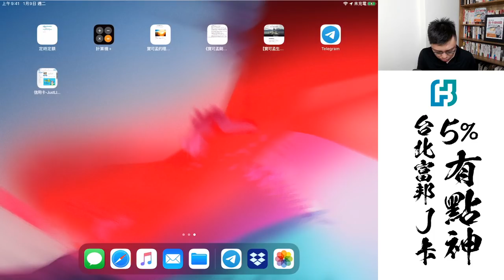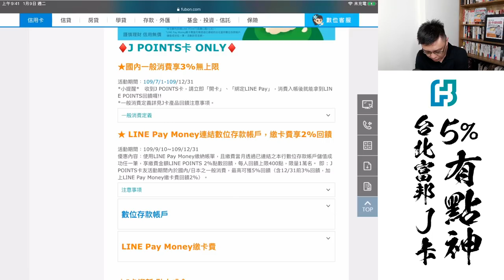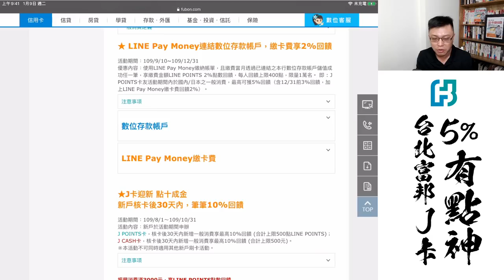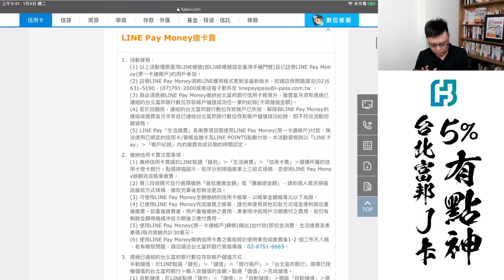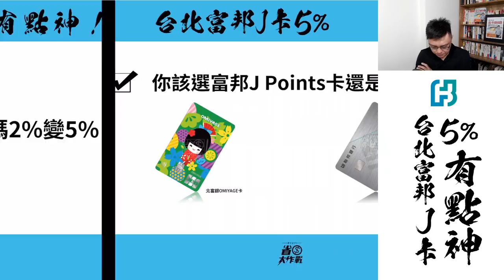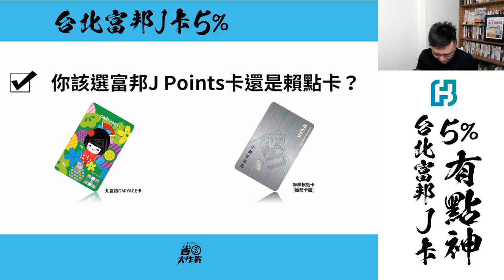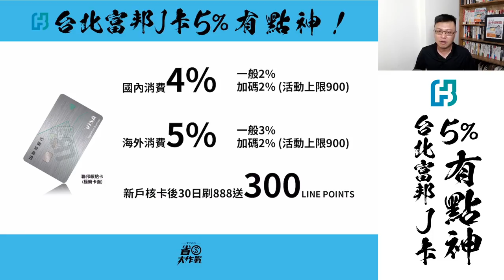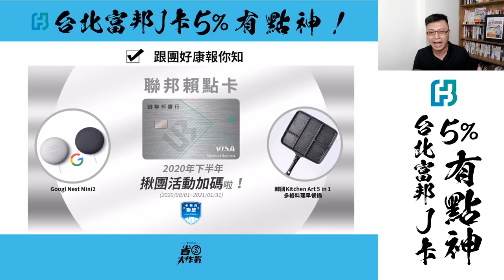台北富邦J卡5%神回饋！原本3%再搭配LINE Pay Money加碼2% = 5%，天下無敵了啦！跟聯邦賴點卡相比，你要選擇哪張？寶可孟剖析給你聽！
台灣信用卡市場，真是太有趣了！聯邦賴點卡有LINE Pay Money的2%加持，好不容易出了一口氣，現在北富銀J卡也有LINE Pay Money的2%金鐘罩護體，到底誰比較強啦？！今天這支影片，就要分析給你聽。